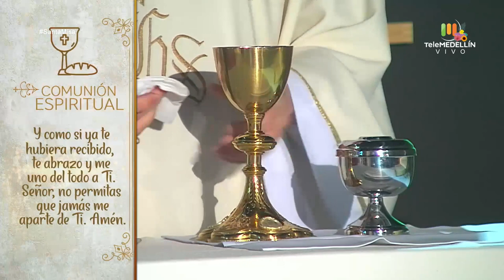SANTA MISA 4 de noviembre de 2020 [Santa misa] Telemedellín